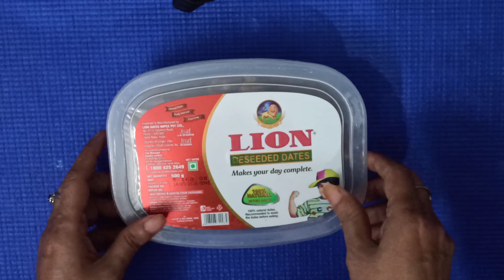Energy Bar | No Bake Granola Bar | Sugar-free Oil Free | Healthy Bar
Don’t we all love to indulge in guilt free eating?
Presenting to you sweet snack bars loaded with nutrition and health benefits. You don’t have to think before gulping them down!

Your body shall love you for feeding it with these energy power houses - be it before or after gym workouts, as snacks or for fulfilling the midnight cravings.
This is a gluten-free cereal bar filled with oats, nuts and seeds, making it not only rich in proteins,  fiber and omega 3 fatty acids but also, a tasty treat for all ages.

Sweetened with dates, made with pure love - 100% natural ingredients and 0% preservatives!

Do try them and leave your feedback in the comments below!

Ingredients

Deseeded Dates 1 Cup
Char Magaz 1/4 Cup
Sesame seeds ( Til ) 1/4 Cup
Flax seeds 1/4 Cup
Desicated coconut 1/4 Cup